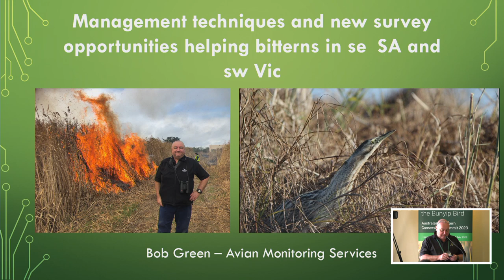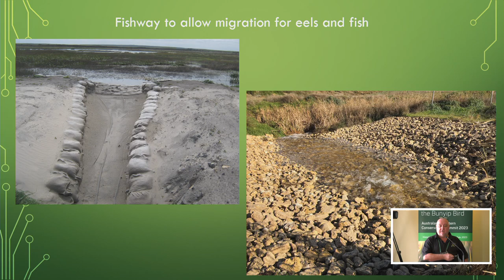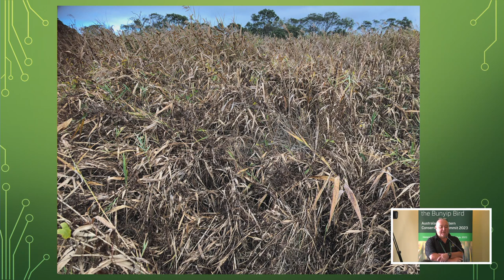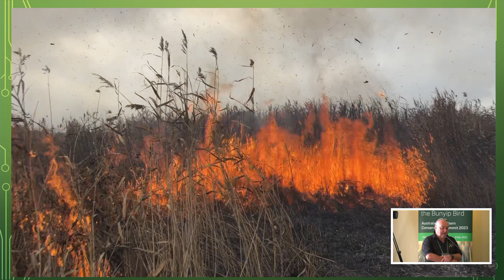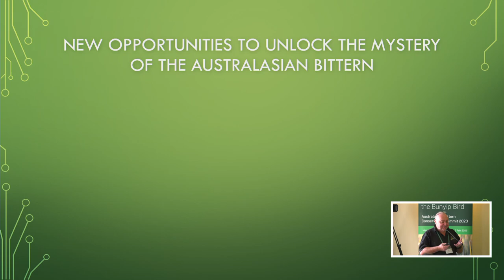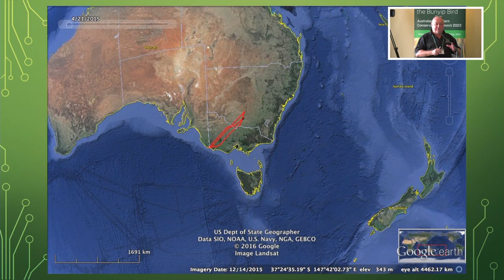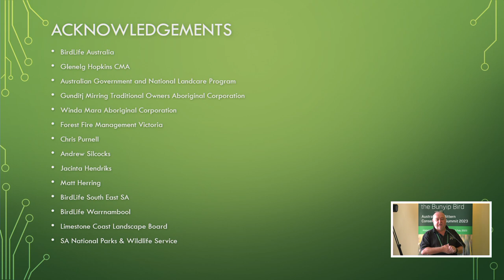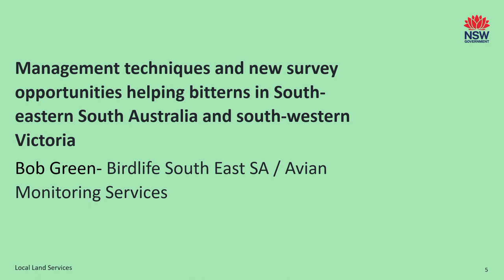Management techniques and new survey opportunities helping bitterns in SA and Victoria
Hear from Bob Green from Birdlife South East South Australia and Avian Monitoring Services as he presents at the 2023 Australasian Bittern Conservation Summit on management techniques and new survey opportunities helping bitterns in south-eastern South Australia and south-western Victoria.